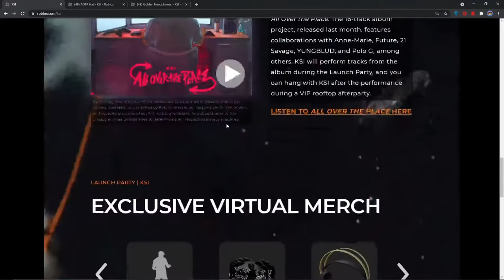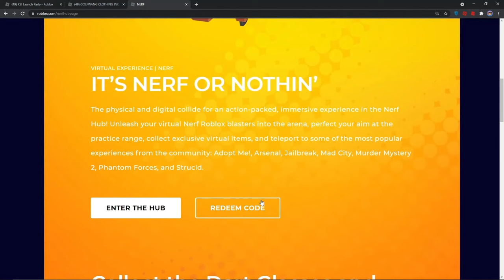FREE ACCESSORIES! HOW TO GET Golden Headphones & AOTP Hat! (ROBLOX KSI EVENT)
In today's video, I am showing you how to get the NEW Golden Headphones & AOTP Hat! (KSI EVENT)

🛡️ STAFF TEAM:
Double / Producer & Editor